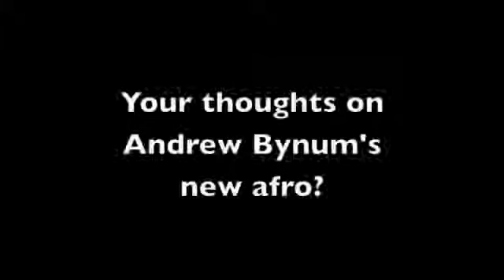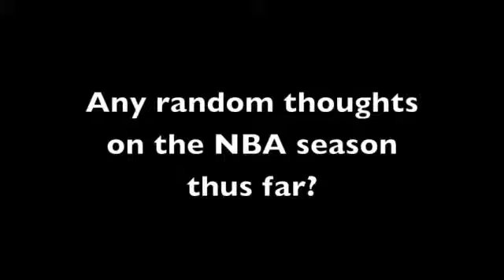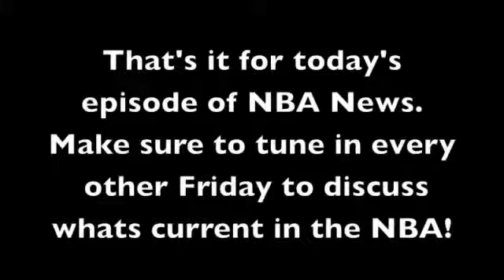NBA News D'antoni New Lakers Coach, Bynum's New Afro & More!1154